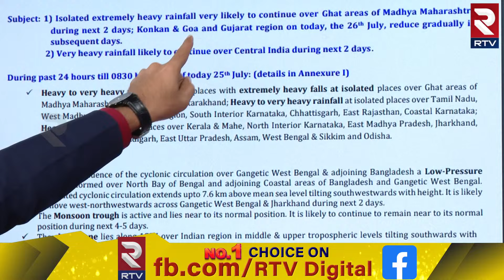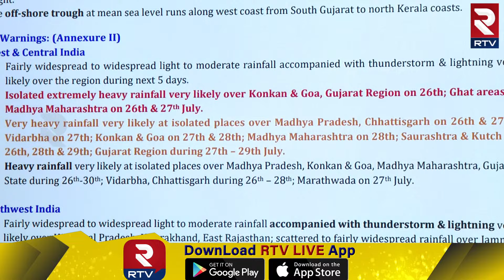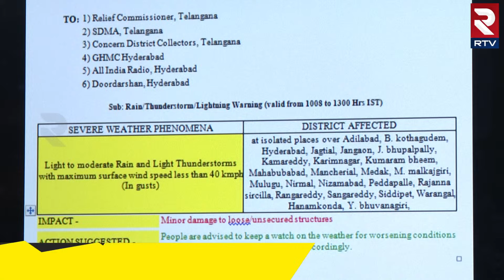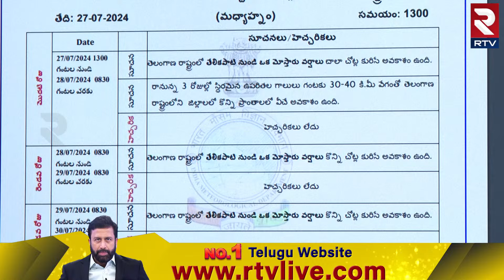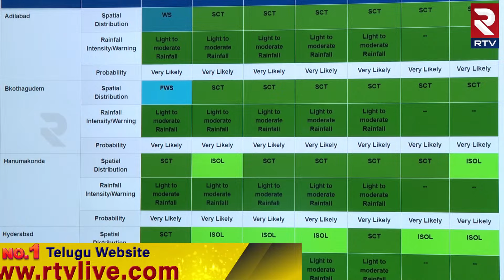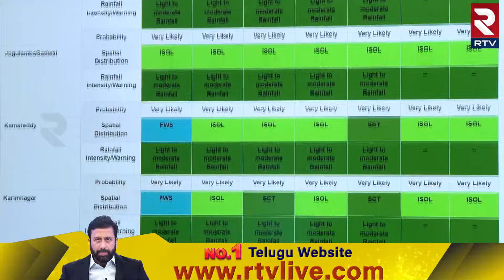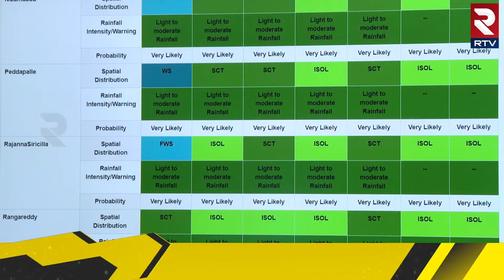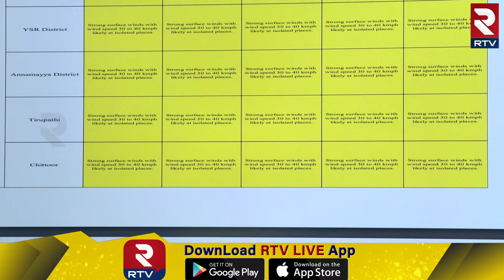మరో వారం దంచుడే దంచుడు | Heavy Rain Alert To AP And Telangana | Weather Update | RTV